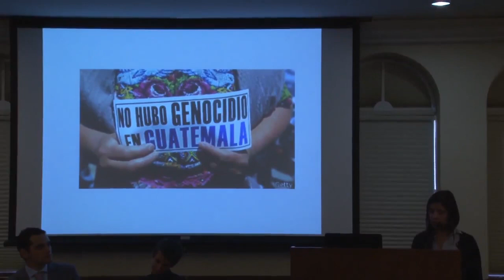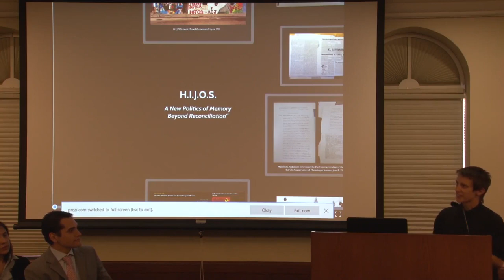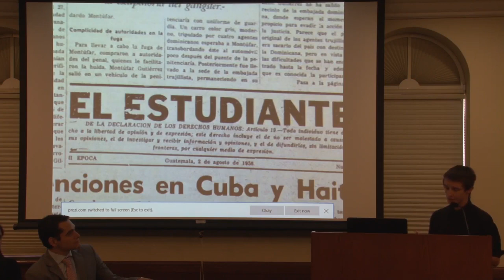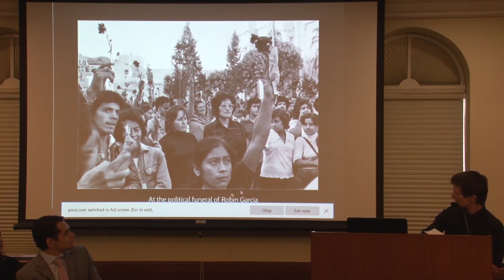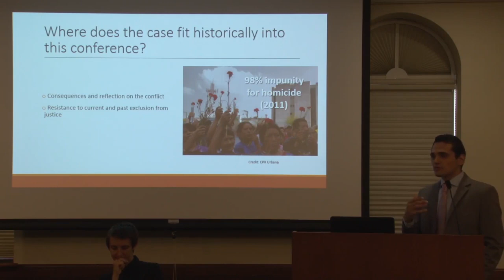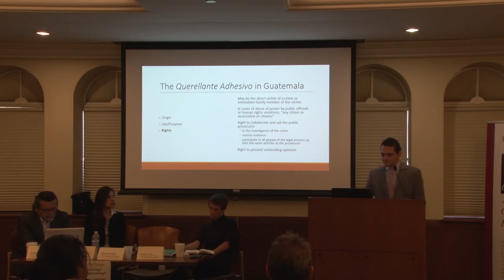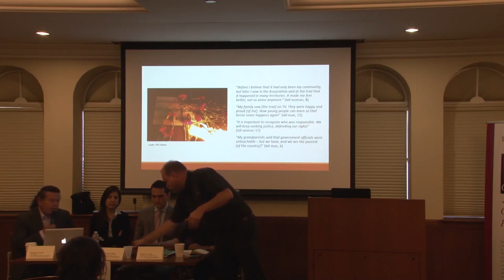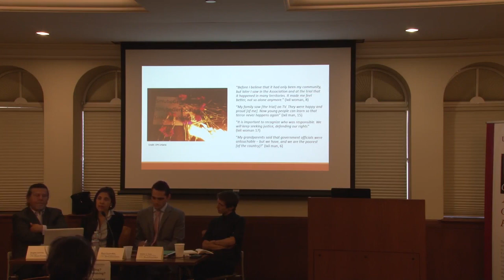Personal Reflections On Resistance / Reflexiones Personales Sobre La Resistencia (Guatemala)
The USC Dornsife Center for Advanced Genocide Research shares this panel from its 2016 international conference "A 'Conflict'? Genocide and Resistance in Guatemala," featuring the following scholars and topics:

Ana María Méndez Dardon, Law, Canada
“Historia personal: Creciendo en la resistencia”
(“Personal story: Growing up in resistance”)

Heather A. Vrana, History, Southern Connecticut State University, New Haven
“H.I.J.O.S.: A New Politics of Memory beyond Reconciliation”
(“H.I.J.O.S.: Una nueva memoria política más allá de la reconciliación”)

Miguel Zamora-Mills, International Relations, Guatemala
“Resisting Impunity, Preserving Truth: Victim participation, the querrellante adhesivo, and the Rios Montt trial”
(“Resistiendo la impunidad, preservando la verdad: participacíon de las victimas, el querrellante adhesivo y el juicio de Ríos Montt”)

The panel is chaired by Douglas Carranza, Central American Studies, CSU Northridge.

The conference was organized by Wolf Gruner, Founding Director of the USC Shoah Foundation Center for Advanced Genocide Research, and Victoria Sanford, Founding Director of the Center for Human Rights and Peace Studies (CfHRPS) at Lehman College, City University of New York. It was cosponsored by the USC Latino Alumni Association and USC Dornsife School of International Relations. The conference was supported by Colectivo Guatemalteco en Los Angeles, CHIRLA (Coalition for Humane Immigrant Rights of Los Angeles), Villa Aurora, Program for Torture Victims, FAFG (Forensic Anthropology Foundation of Guatemala/Fundación de Antropología Forense de Guatemala).